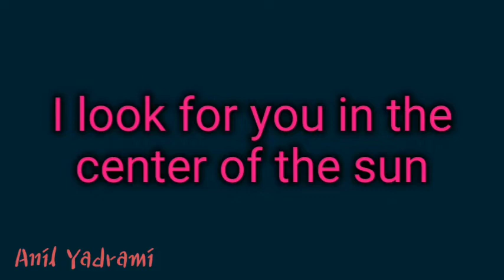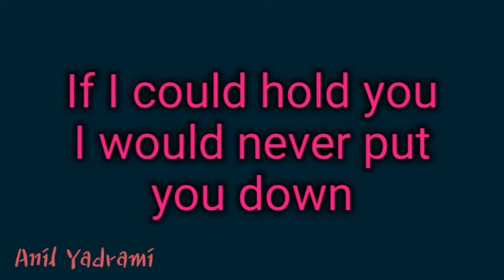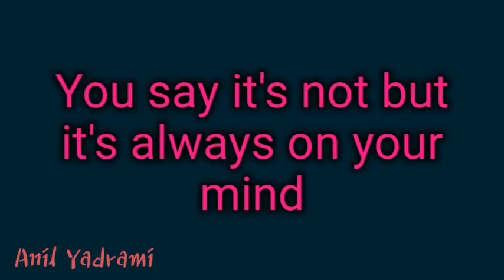Use Headphones - Nick Jonas - Find You - 8D Song with lyrics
Fund You
By Nick Jonas

I look for you in the center of the sun
I took a pill but it didn't help me numb
I see your face even when my eyes are shut
But I never really know just where to find you

I taste the words that keep falling out your mouth
You got a logic I can never figure out
If I could hold you I would never put you down

Try, try, try, but I-
Try, try, try, but I, but I-

You think you know how to get under my skin
It's good for now but it's never permanent
Knock on the door but there's no one listening
And I never really know just where to find you

You live for love but you never really tried
You say it's not but it's always on your mind
Keep chasing gold but you're used to silver lines

Maybe I'm chasing a feeling
Maybe I don't even need it
Maybe you're looking for me tonight, tonight